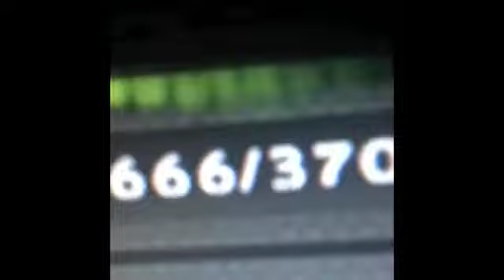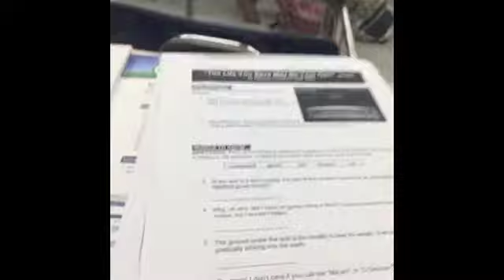Bines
All of my horrible shitty vines from 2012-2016